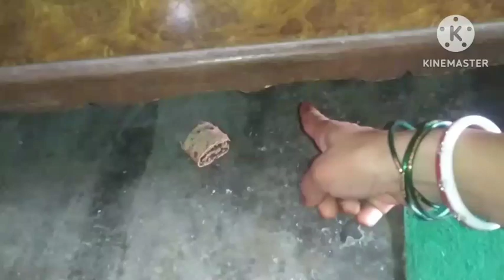2 मिनटभी नहीं लगेगाऔर सारे चूहे घर से बाहर😱//Kitchen tips//Ghar Se Chuhe Kaise Bhagaye//get of mouse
2 मिनट भी नहीं लगेगा और सारे चूहे घर से बाहर😱|Kitchen tips|Ghar Se Chuhe Kaise Bagaye|Cleaning tips

machchar kaiskaise bhaganetarika

आज मैं फिर से आपके लिए एक नई home  remediesलेकर के आइ हूँ घर  से चूहे भगाने का आसान उपाय तरीका आप यह वीडियो पुरा देखें और पसन्द आये तो subscribe करे और सारे करे
please support🙏🙏

 chiti bhagane ke upay
Chiti bhagane ka tarika
Chiti bhagane ka tips
 Khatmal marne ka totka
chipkali bhagane ka upay
chipkali kaise bhagaye
 machchar kaise bhagaye
 makkhi kaise bhagaye
cockroach kaise bhagaye

chuhe ko kaise bhagaen,
chuhe ko kaise bhagaye,
chuhe ko kaise bhagaye ghar se,